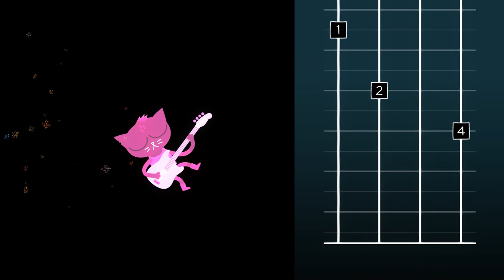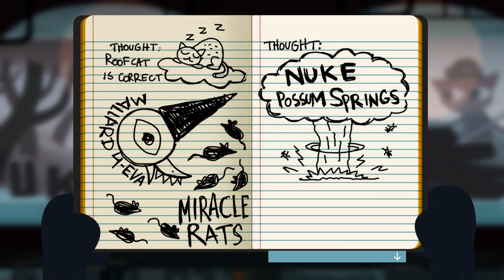Night in the Woods (Ep. 11 – Cycles)